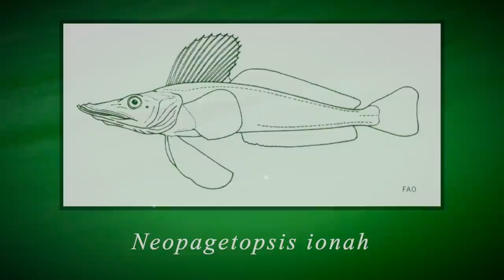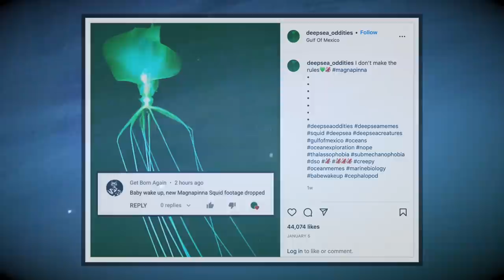Mass Colony of 60 Million Icefish Found in Antarctica, Anglerfish Washes Up | Radio Magnapinna📻🦑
A fascinating discovery from deepest Antarctica has rocked the world of oceanography: a mass breeding colony of 60 million icefish (Neopagetopsis ionah) was filmed in 2021 by the Alfred Wegener Institute. Additionally, another Pacific Footballfish has been discovered in Encinitas, California, making it the third such specimen to be found in 2021 after 20 years.

Timestamps:
00:00 Intro
00:40 Icefish Colony
03:07 Interval
03:32 Pacific Footballfish
04:26 Outro

Never stop asking the fundamental question...